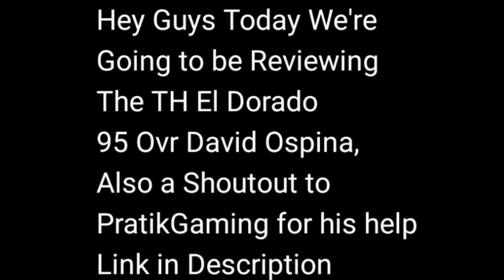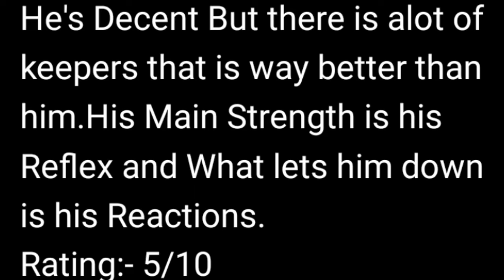TREASURE HUNT: EL DORADO "DAVID OSPINA" GAMEPLAY REVIEW! IS HE ANY GOOD? FIFA MOBILE 20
Hey Guys Today I am back with another video This time it's the Gameplay of the New Treasure Hunt El Dorado 95 Ovr David Ospina!

Top Transfers Paco Alcacer Gameplay in